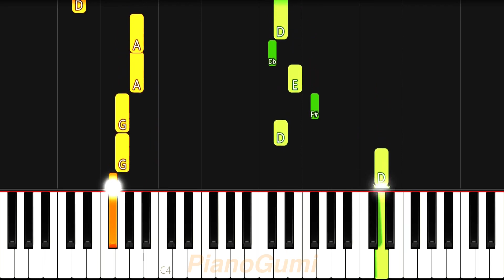Jujutsu Kaisen ED 2 - "give it back" by Cö shu Nie - EASY Piano Tutorial & Sheet Music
A beautiful song. Like most Cö shu Nie songs, this song is not easy, but I tried my best to capture it as much as I can in an easy arrangement!

Here is the easy piano tutorial to learn how to play "give it back" by Cö shu Nie from Jujutsu Kaisen!

JujutsuKaisen EasyPiano SheetMusic No need for professional training or a music degree to be able to play an anime song! The best piano classes on the internet for otakus is right here :3